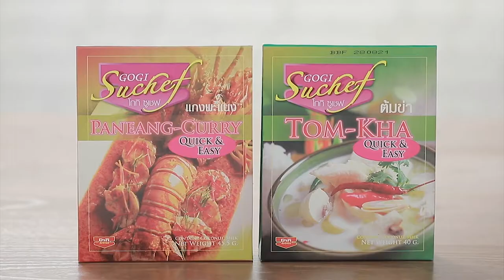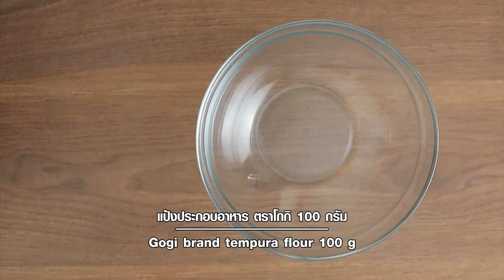เต็มปากเต็มคำ (รูปแบบใหม่) โจทย์วัตถุดิบ ซูกินี l EP.111 [1/3]